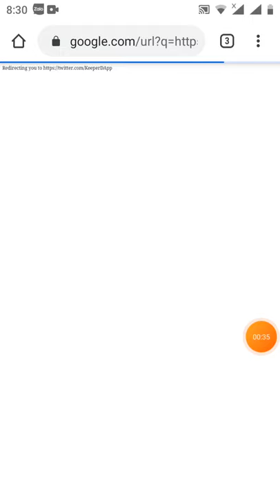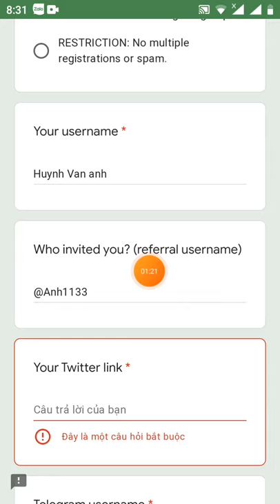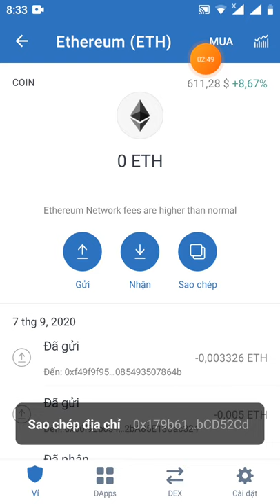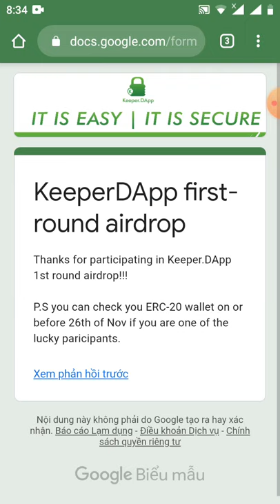HD nhận 0.75 KPrb~19$ (kèo ngon cần làm nhanh)